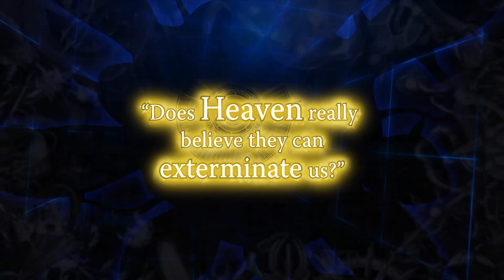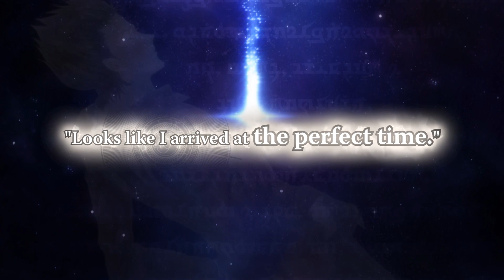The Lost Child - Walking Among Gods Trailer (PS Vita/PS4)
NIS America has announced at their annual press event in San Francisco that The Lost Child will be arriving on PS Vita and PS4 in North America and Europe in Summer 2018. It will be available both physically and digitally on PS4 and digitally on PS Vita.